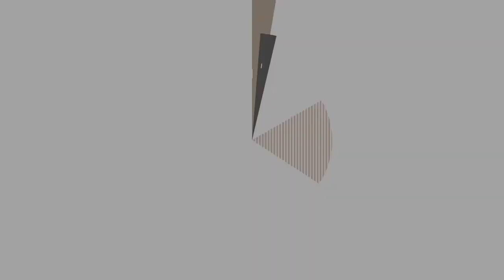الأستاذ الدكتور محمد المعادوي يتحدث عن جلطات الأوردة العميقة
الأستاذ الدكتور محمد المعادوي
استاذ جراحة الاوعية الدموية بكلية الطب جامعة القاهرة